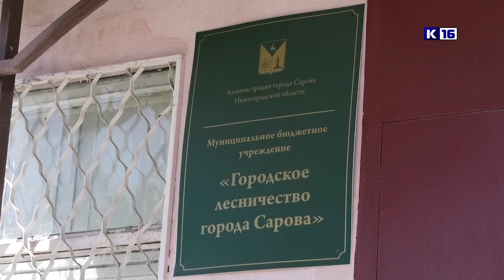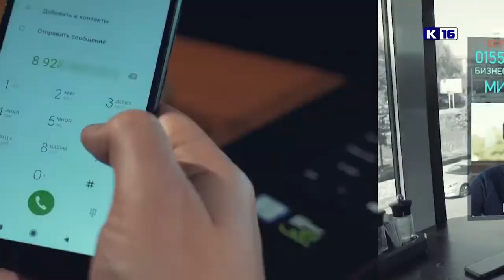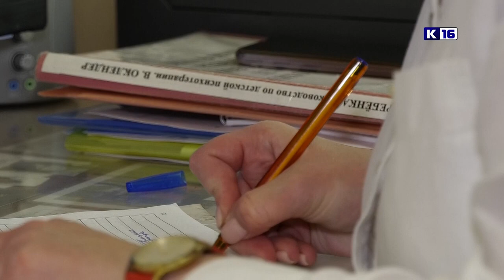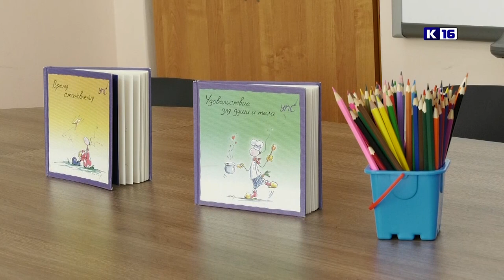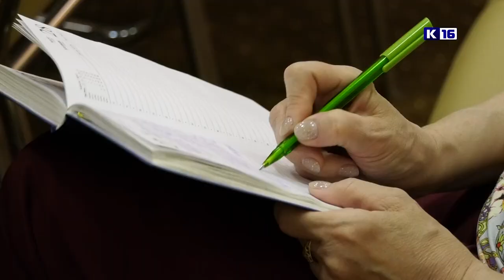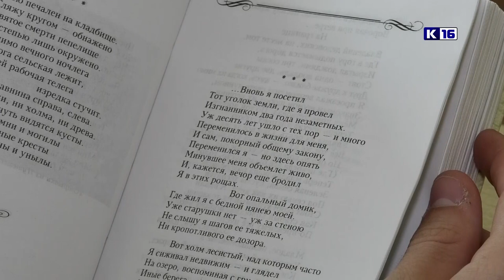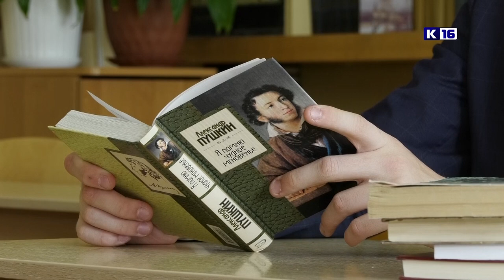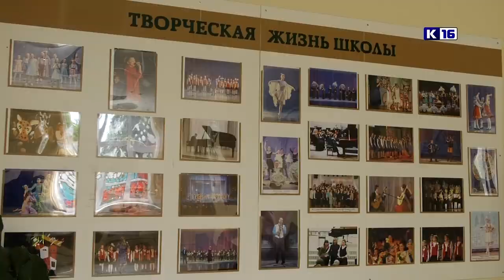Новости Сарова 30.05.2023